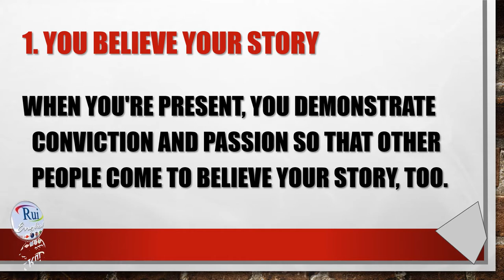Aula de inglês: Success in Any Situation - Modern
🔘RuiEnglish Lec: Success in Any Situation - Modern